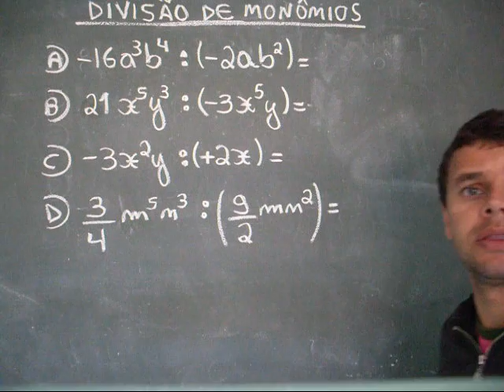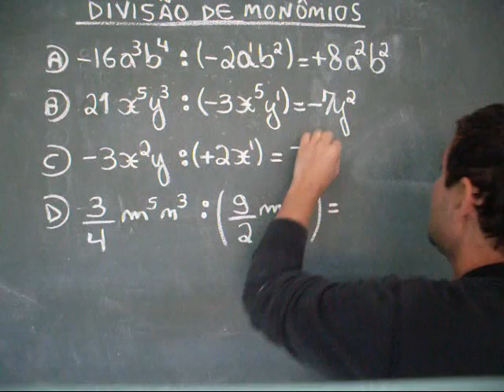divisão de monômios com ph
Trabalhar divisão de monômios ou termo algébrico com alunos do oitavo ano do Ensino Fundamental.